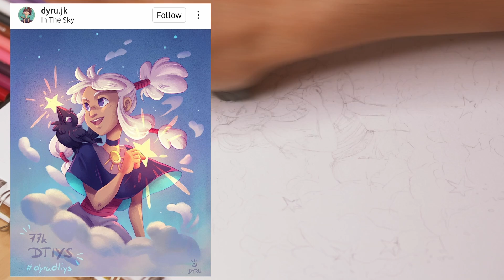Draw With Me☁️ Flying Through The Clouds DTIYS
Hey everyone, I hope you enjoyed the video! I made this such a while ago but I haven't even had time to film much then edit and take photos of all the artwork 🎨 but I'm literally neglecting my school work a little just to put this out there lol.
Im hoping to vlog more in the future and more drawing videos. It's so embarrassing to vlog in person sometimes though.